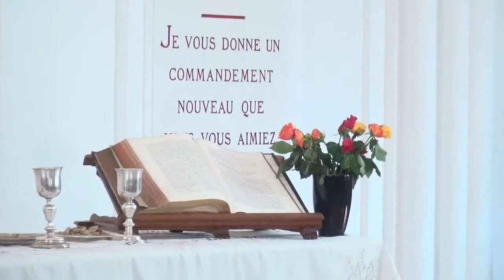Culte du 09/09/2018 - Temple Batignolles : Extraits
Prédication lors du Culte du Dimanche 09 septembre 2018

Culte présidé par le Pasteur Jean-Marie de Bourqueney
" Ouvrir les oreilles et les yeux ! "
Lecture : Esaïe 35 : 3-7 et Marc 7:31-37

Eglise Protestante Unie de Paris Batignolles
44 bd des Batignolles 75017 Paris
Tél. 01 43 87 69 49